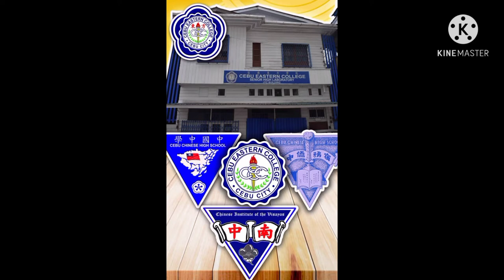PROMOTIONAL VIDEO OF CEBU EASTERN COLLEGE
LEIDEN O. MONTERO
BEED SECTION2 1ST YEAR COLLEGE
PROMOTIONAL VIDEO
SUBMITTED TO: Ge Rhold and Floramie J. Florida - Mahusay

ON-SITE / ONLINE ENROLLMENT
IS STILL ONGOING
please click the link to enroll: